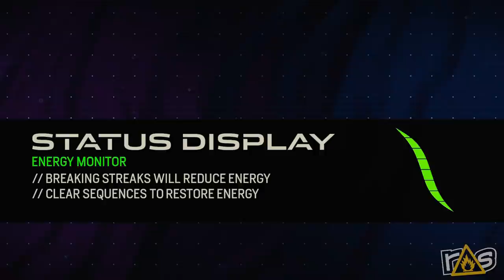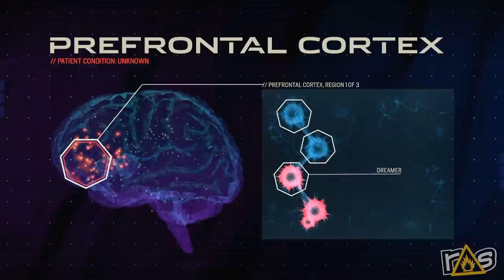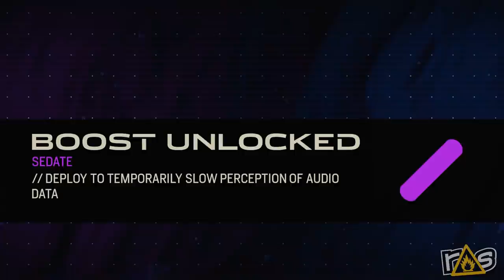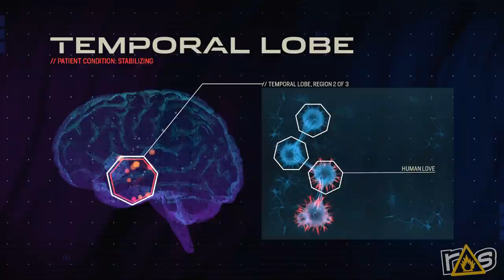The Dojo - Amplitude - Part 1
It's time for The Dojo and Amanda and Jeff are flying through a brain or a simulation of a brain or space or music or SPACE BRAIN MUSIC in Amplitude!